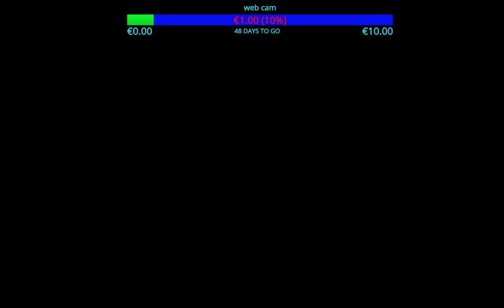(fr) sur la route avec ets2 (Part 1)